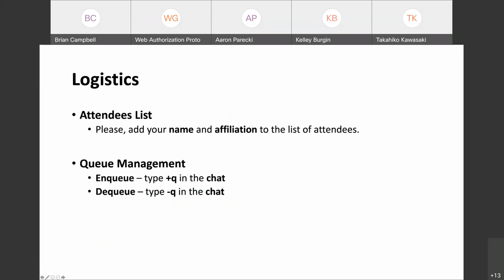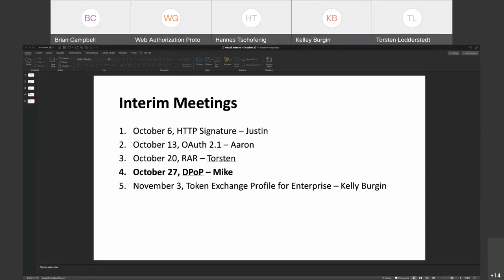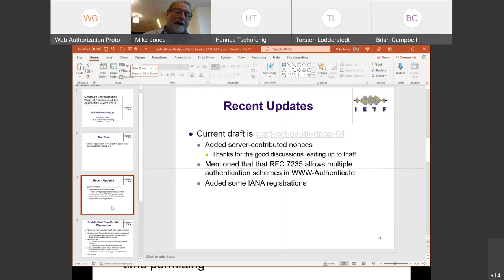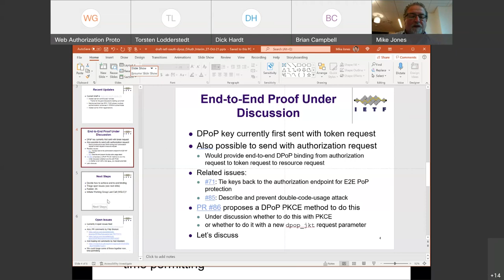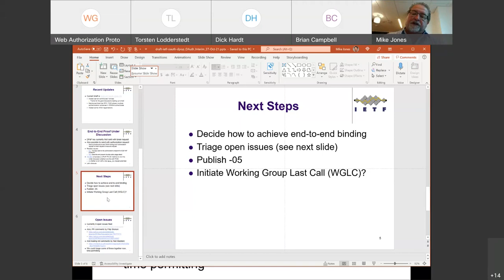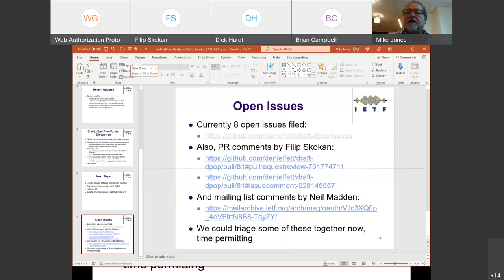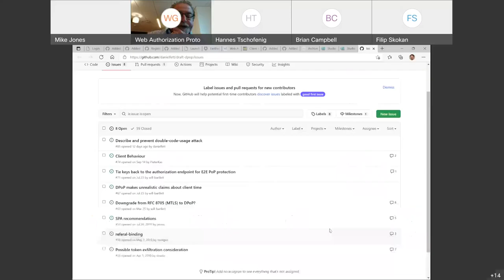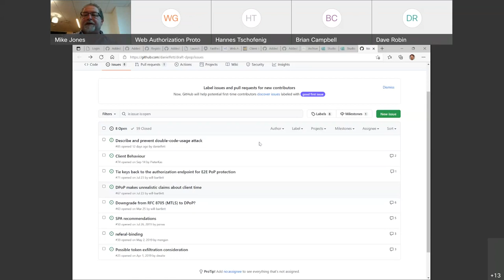OAUTH WG Interim Meeting, 2021-10-27